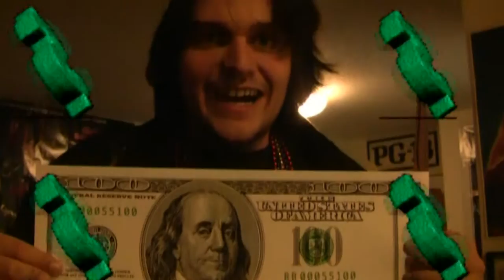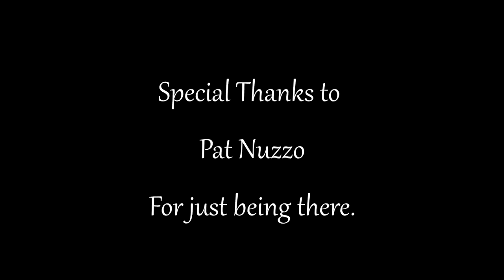Grandma's Apartment Episode I: The Pilot Episode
Grandma goes to visit her hip grandbaby Tim. But does grandma have ulterior motives for her "friendly" visit? Watch it to find out!!!